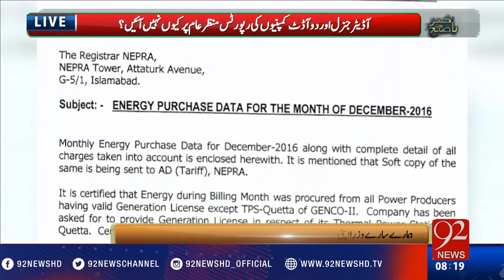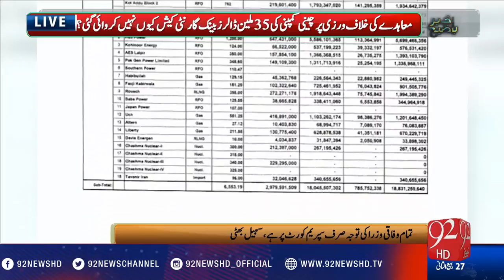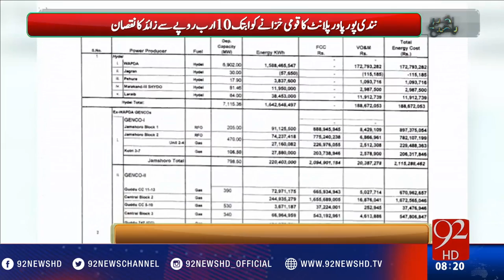Bakhabar Subh - 26-01-2017 - 92NewsHD